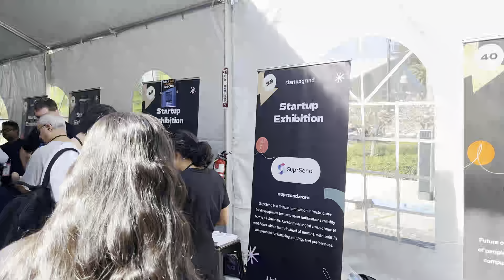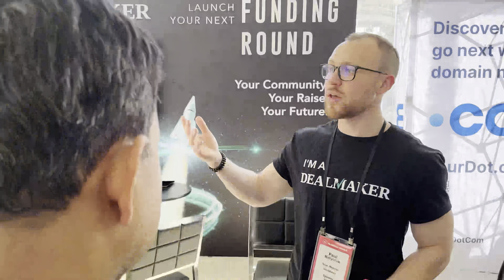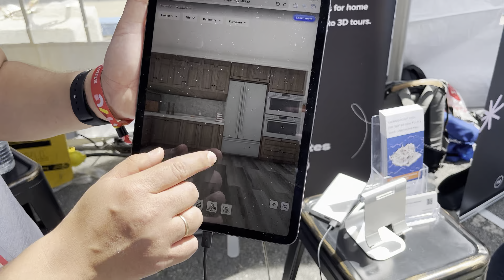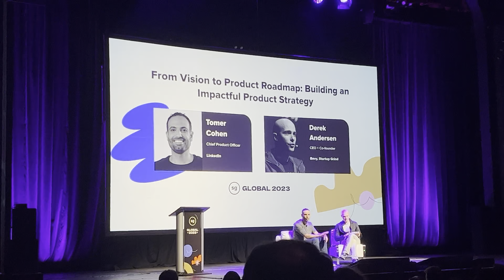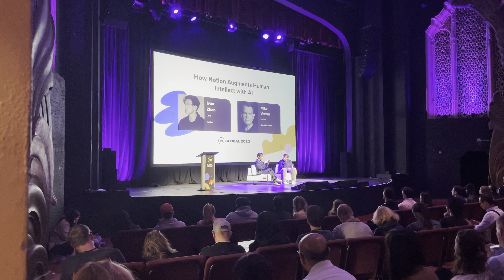Startup Grind 2023 Day 1 Vlog